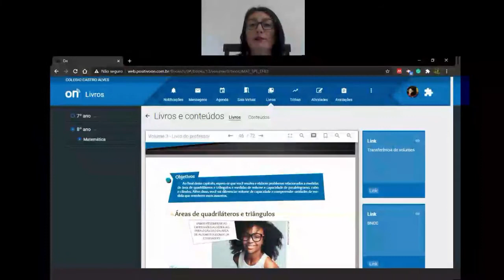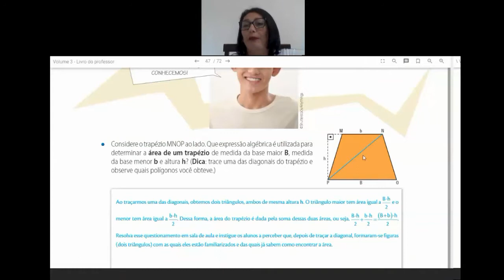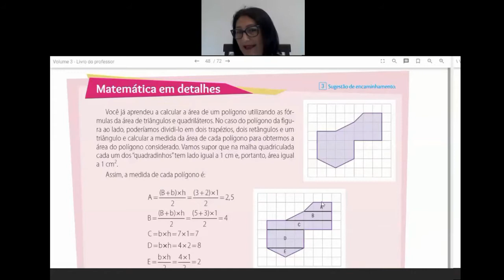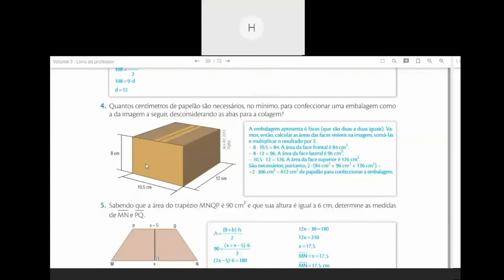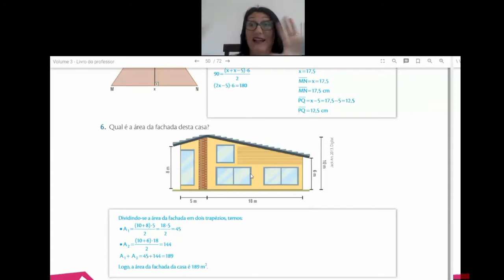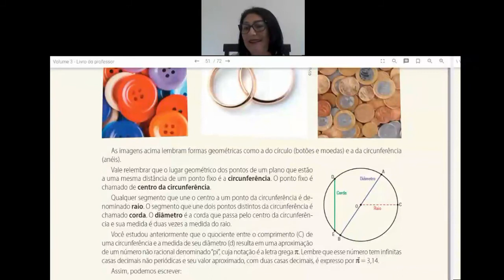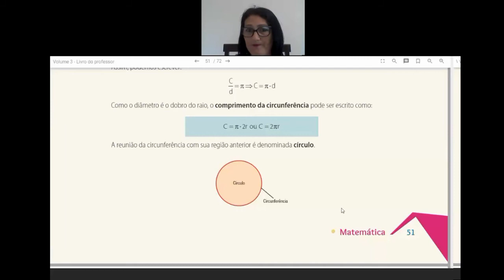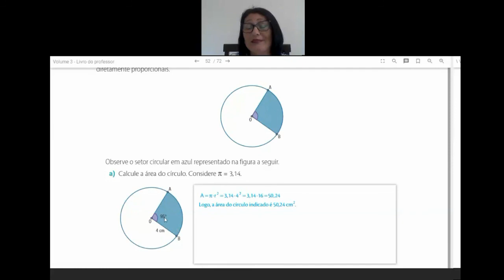Videoaula de Matemática - 8º Ano - Live sobre comprimento de circunferência e área de circulo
Professora Marilza